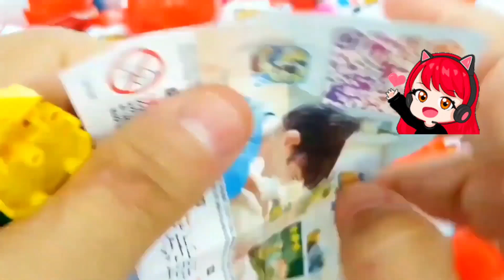ASMR MUKBANG |직접 만든 갤럭시 꿀 젤리 블루 디저트 아이스크림 먹방 & 레시피 DESSERT Galaxy Honey Jelly Color CANDY#shorts